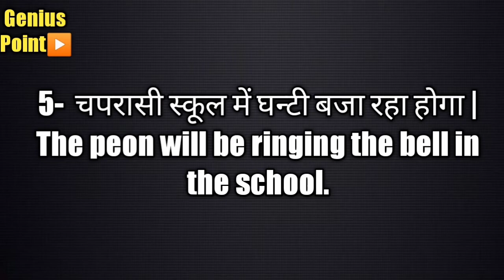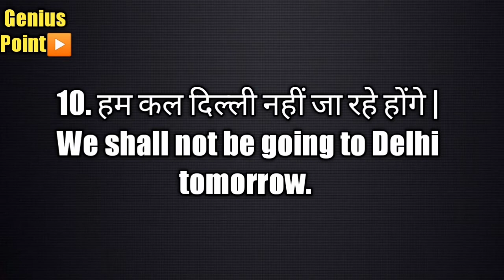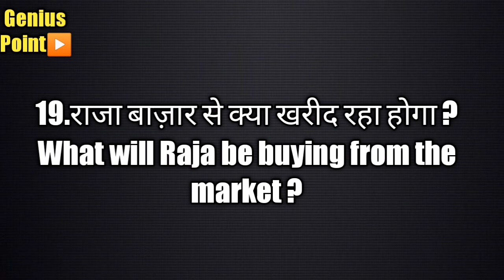20 examples of Future Continuous tense